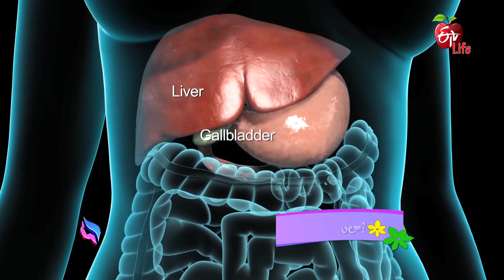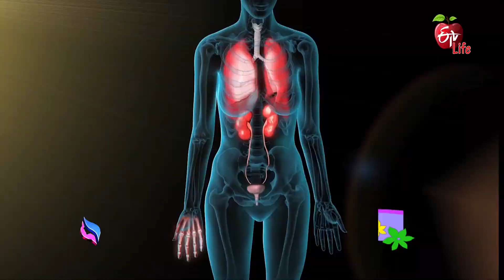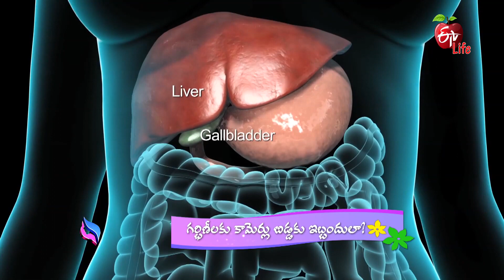Jaundice and Pregnancy: What to Know? | గర్భిణీలకు కామెర్లు బిడ్డకు ఇబ్బందులా | JRWH | 20th Feb 2023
గర్భిణీలకు కామెర్లు బిడ్డకు ఇబ్బందులా?

Obstetrician and Gynecologist Dr. Shanthi interprets the causes, symptoms, and complications of jaundice during pregnancy, presents guidelines for its prevention, and shares other helpful information.